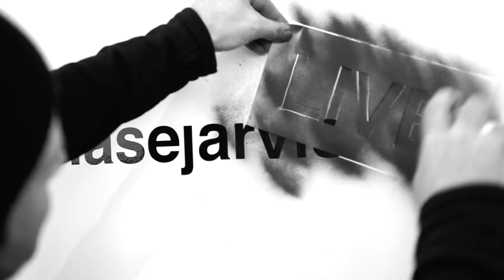Maximizing Creativity + Navigating the Messy Middle with Scott Belsky | Chase Jarvis LIVE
Scott Belsky is an entrepreneur, author, and early investor in companies like Pinterest, Uber, and Periscope, and others. He also co-founded Behance in 2006, sold it to Adobe in 2012 and recently became Adobe’s Chief Product Officer.  But more than his list of accomplishments, Scott is a passionate advocate for creativity. He has that rare perspective of the world-class artist and entrepreneur with the ability to communicate VERY clearly about the ups, the downs of the messy middle.

... And that just so happens to be the title of his new bestselling book which just dropped last week. In this episode of the podcast, we go deep into that book, The Messy Middle:  finding your way through the most crucial part of any bold venture. It doesn’t take long to realize that as creators we love to talk about the thrilling start of something new, and our victorious - or fiery - end! Yet, what we need to be talking about (and nobody is…) is the crazy ups and downs that are inevitable in anything worth doing.  The MIDDLE is where all the difference is made. This is a dose of REAL in a sea of normally-glossy books on creativity and business.   This book is one of my top recommends thus far for 2018.   And, if any of this resonates with you, you’ll LOVE our conversation.

In this episode, you'll also be glad to know:

* Are you doing “insecurity work?” Turns out that when we’re faced with a lot of uncertainty, we spend too many cycles checking analytics, social feeds, or what others are doing to assure ourselves everything is okay, The kicker = NONE of this moves the needle for us. Scott shares some strategies to compartmentalize and manage these insecurities.

* We romanticize the starts and finishes of everything. When we tell the story of our journey, we sum it up in about three sentences. It does little to capture the highs and lows (and often years) of what it ACTUALLY took to get there.  Propagating this myth is harmful and Scott does an amazing job of helping us shed our lies and face the truth.

* There’s a price to postponing decisions that you KNOW in your heart…but that you don’t want to tell your co-worker, or client or boss or partner. When we fail to make decisions, we're creating "organizational debt.”  When this debt accumulates it really slows us down, so Scott shares some strategies that will help you zero in on doing the hard things you know you need to do, but are avoiding.

► Useful?